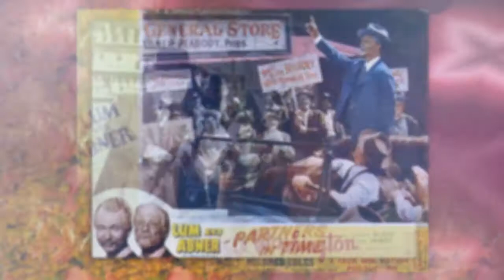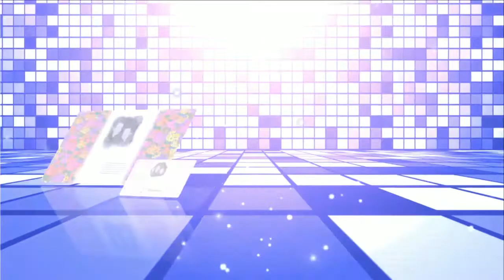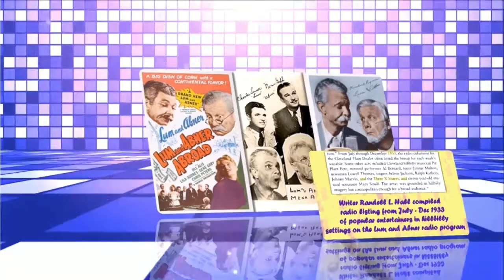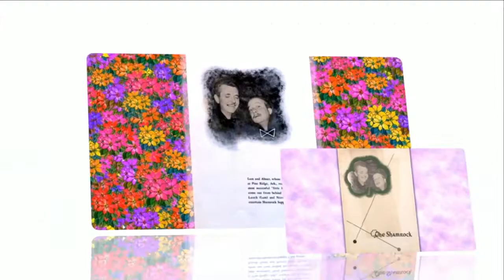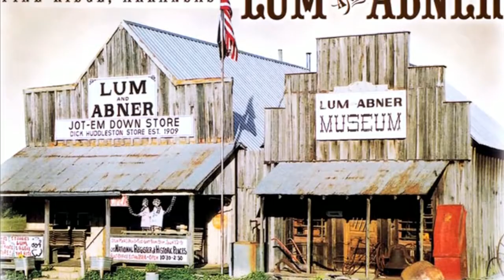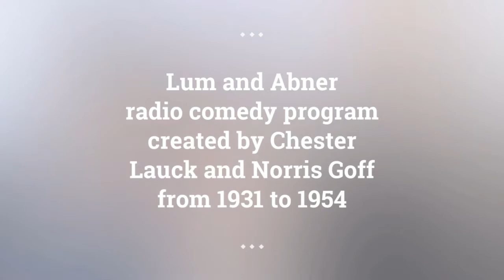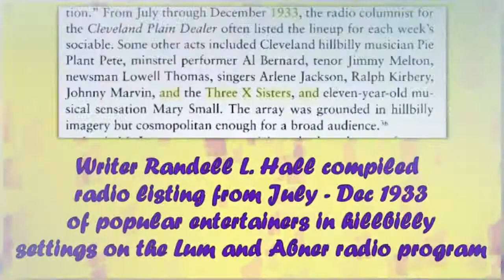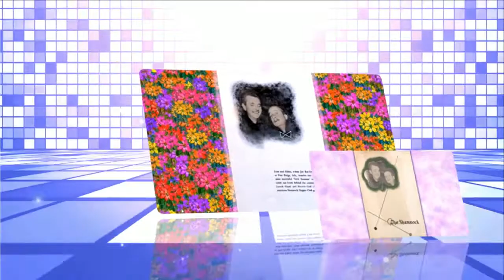Lum and Abner episodes 24 /180 . Re-Listen radio show Lum and Abner